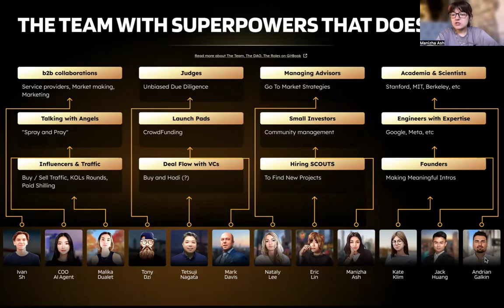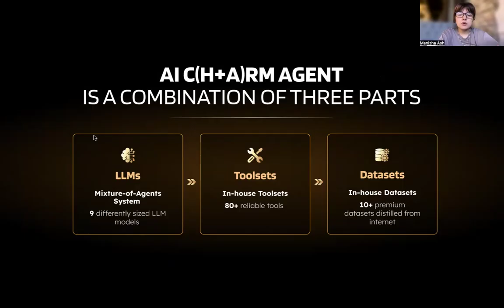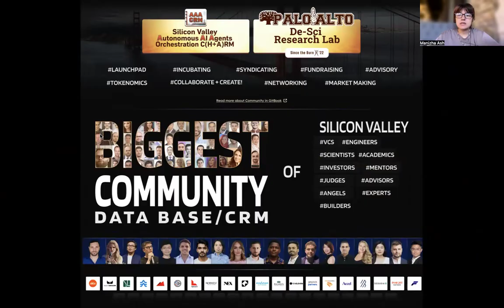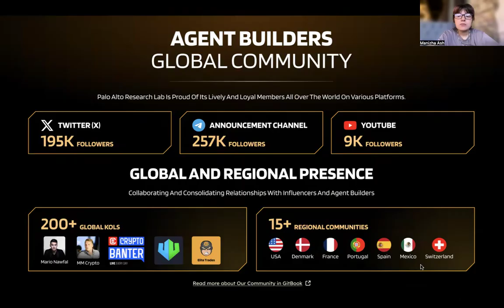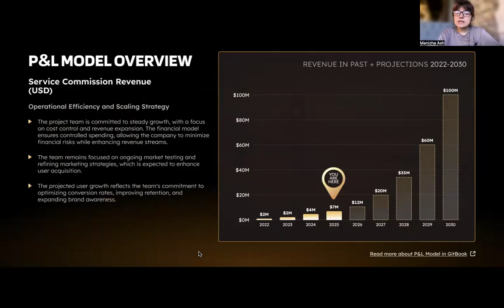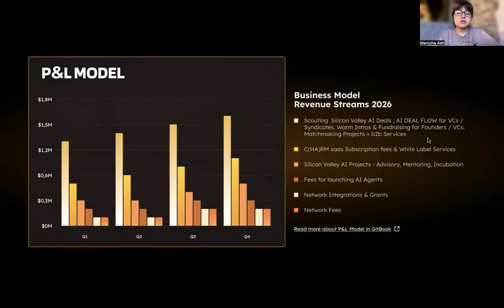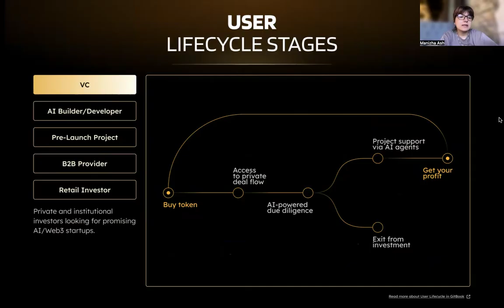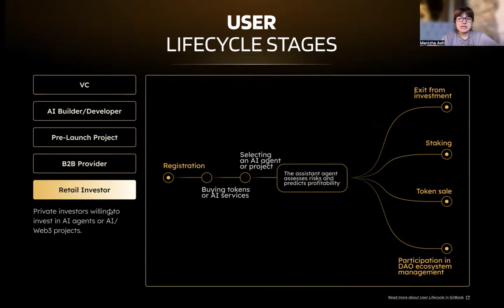AAA CRM: The Future of AI Agents & Tokenomics Explained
AAA CRM — AI Agent Orchestration C(H+A)RM for Web3 Builders

We help teams launch and scale AI-native Web3 projects.
Trading bots, tokenomics automation, fundraising, analytics — all powered by autonomous AI agents.

Manija, co-founder of AAA CRM, breaks down how their Palo Alto AI research lab project is reshaping the agent economy with swarm orchestration, sustainable tokenomics, and a CRM where humans and AI collaborate.

Inside this video:

* Why Silicon Valley companies prefer AI agents over humans
* How to launch your own 24/7 AI copy for socials & work
* CRM “Charm” (Human + Agent) integrated with Telegram
* Global community with 15+ regional hubs & key leaders
* Partnerships with VCs, APAC, US & UK B2B companies
* Verified treasury & DAO governance in progress
* \$12M revenue target for 2026 with multiple streams
* Bulletproof tokenomics & Diamond Hands airdrop
* Utilities of AAA token: agents, liquidity, governance, deal flow
* User lifecycle for VCs, builders, pre-launch projects, B2B & investors

AAA CRM is already profitable since day one, building the rails for autonomous AI organizations.